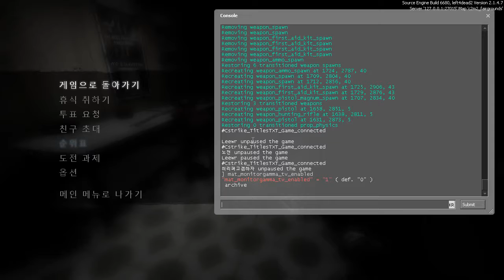Left 4 Dead 2 고급 4인 비정상 예능 암흑축제